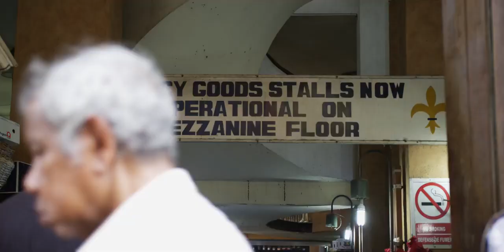Paradise Cove Boutique Hotel, Mauritius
Situated on the north coast of Mauritius at Anse la Raie, Paradise Cove Boutique Hotel, Mauritius enjoys an exclusive site with its natural cove, its love nests and its peninsula. The lively village of Grand Baie is situated 10 minutes away by car and the authentic fishermen’s village of Cap Malheureux only 2.5 km away.

for the video

Knight Travel are your personal one to one travel agency specialising in bespoke tailor made holidays from the UK. We are available at a time to suit you including evenings and weekends by appointment, alternatively come visit our coffee lounge in central Newmarket, Suffolk

Part of the group of Independent Travel Experts, all our air travel inclusive packages are fully ATOL protected and every product we provide from hotels to car hire, cruises to rail travel are covered by 100% financial protection giving our clients peace of mind.

Enjoy your holiday, leave the rest to us

Independent Travel Experts (ITE) is part of the Travel Network Group (TTNG). 100% financial protection from the Travel Trust Association (TTA) is provided on all our bookings.